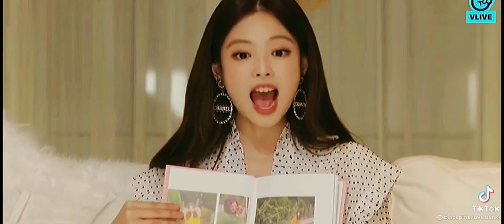JENNIE cute voice